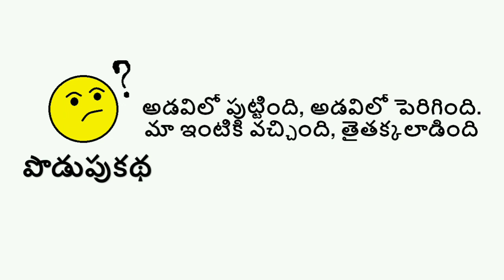గాడిద గానం _ Gaadida ganam _ Chitti chitti kathalu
Welcome to Chitti chitti kathalu_Telugu audio story book

This story is about foolish Donkey and clever Fox